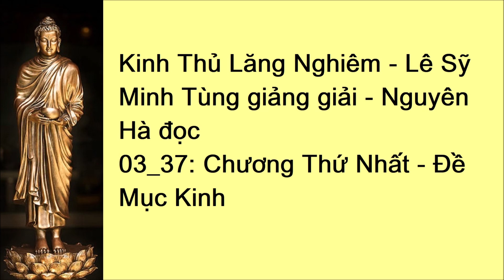03/37 Kinh Thủ Lăng Nghiêm - Lê Sỹ Minh Tùng giảng giải - Nguyên Hà đọc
03_37: Chương Thứ Nhất - Đề Mục Kinh

01_37: Lời Nói Đầu
02_37: Phần Giới Thiệu
03_37: Chương Thứ Nhất - Đề Mục Kinh
04_37: Nhân Duyên Và Thời Điểm Phật Nói Kinh Thủ Lăng Nghiêm
05_37: Phần Chánh Tông
06_37: Chương Thứ Hai - Bảy Đoạn Phật Hỏi Về Tâm
07_37: Chương Thứ Ba - Chỉ Rõ Tánh Thấy
08_37: Phật Chỉ Tâm Lần Thứ Nhất
09_37: Phật Chỉ Tâm Lần Thứ Hai
10_37: Phật Chỉ Tâm Lần Thứ Ba
11_37: A Nan Đã Hiểu Được Chơn Tâm Nhưng Chưa Dám Nhận
12_37: Phật Chỉ Tâm Lần Thứ Tư Và Năm
13_37: Chương Thứ Tư - A Nan Nghĩ Chơn Tâm Đồng Với Thuyết Tự Nhiên Của Ngoại Đạo
14_37: Chương Thứ Năm - Do Nhận Thức Sai Lầm Khiến Cho Con Người Bỏ Mất Bản Tâm Thanh Tịnh, Bản Giác Thường Trú
15_37: Tánh Thấy Ngoài Hai Nghĩa Hòa Hợp Và Không Hòa Hợp
16_37: Chương Thứ Sáu - Bốn Khoa, Bảy Đại Vốn Là Hiện Tượng Biểu Hiện Như Lai Tạng
17_37: Ngũ Uẩn Là Hiện Tượng Biểu Hiện Như Lai Tạng
18_37: Sáu Nhập Là Hiện Tượng Biểu Hiện Từ Như Lai Tạng
19_37: Mười Hai Xứ Là Hiện Tượng Biểu Hiện Từ Như Lai Tạng
20_37: Bảy Đại Là Hiện Tượng Biểu Hiện Của Như Lai Tạng
21_37: Giác Ngộ Và Phát Nguyện
22_37: Chương Thứ Bảy - Phật Thuyết Minh Tánh Của Các Đại Vốn Không Ngăn Ngại Gì Nhau Để Khai Thị Chân Lý: Sắc Không, Không Sắc
23_37: Phật Khai Thị Nguồn Gốc Duyên Khởi Của Hiện Tượng Vật Chất
24_37: Phật Chỉ Hai Nghĩa Quyết Định
25_37: Dựa Vào Nhơn Tu Mà Suy Biết Quả Sơ Chứng
26_37: Chỉ Rõ Chỗ Hư Vọng Của Sáu Căn
27_37: Phật Bảo Đánh Chuông Để Chứng Nghiệm Tánh Nghe Là Thường Còn
28_37: Chương Thứ Tám - Nương Chỗ Ngộ Mà Viên Tu
29_37: Chỉ Một Cái Khăn Mà Sáu Lần Cột Thì Thành Sáu Gút - Mở Hết Sáu Gút Một Cũng Không Còn
30_37: Gạn Hỏi Đại Chúng Về Viên Thông
31_37: Chương Thứ Chín - Chương Đại Thế Chí Bồ Tát Niệm Phật Viên Thông
32_37: Chương Thứ Mười - Quán Thế Âm Bồ Tát Nhĩ Căn Viên Thông
33_37: Chương Thứ Mười Một - Phật Bảo Văn Thù Sư Lợi Chọn Căn Ưu Việt Nhất
34_37: So Sánh Sự Ưu Khuyết Của Sáu Trần, Năm Căn, Sáu Thức Và Bảy Đại
35_37: Các Tôn Giáo Lớn Trên Thế Giới Và Niềm Tin Của Người Phật Tử
36_37: Niềm Tin Phật Giáo
37_37: Niềm Tin Phật Giáo (tiếp theo và hết)